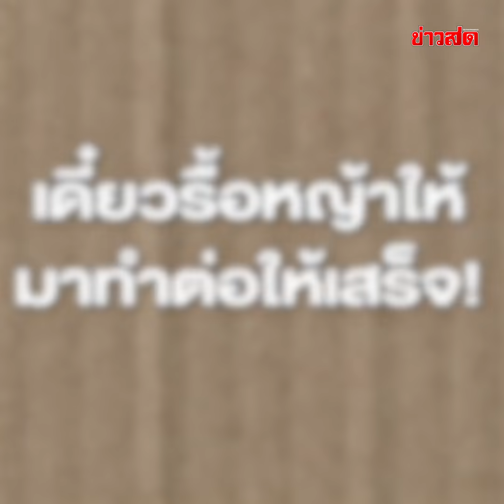ใครมาแอบวาด! อ.เฉลิมชัย ฝากถึงคนพ่นสีกำแพงวัด สวยงามมาก มาทำต่อให้เสร็จ : Khaosod TV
อ.เฉลิมชัย ฝากถึงคนแอบมาพ่นสีกำแพง บอกที่หลังไม่ต้องแอบบมาตอนกลางวันเลย! บอกเลยว่างานนี้ไม่ว่าแถมยังสนับสนุนเต็มที่ เคลียร์พวกหญ้า เถาวัลย์อะไรออกให้ เพื่อให้ศิลปินได้มาโชว์ผลงานเต็มที่ โดยอ.เฉลิมชัย ก็บอกว่ามันเป็นอะไรที่สวยงาม มาวาดตอนกลางวันได้ ดีกว่าปล่อยกำแพงให้สกปรก